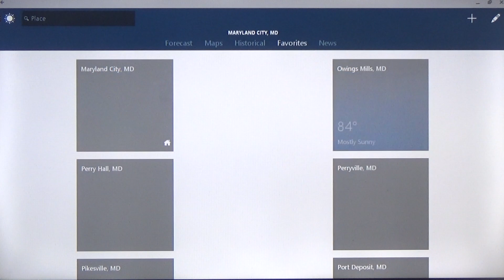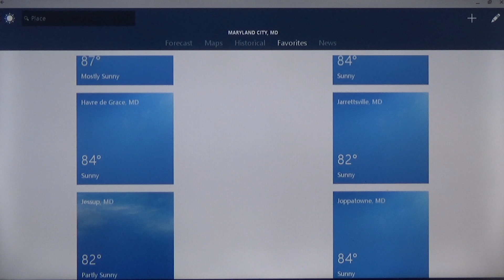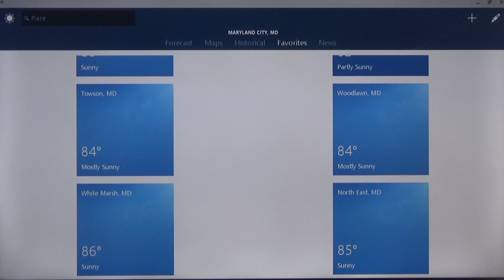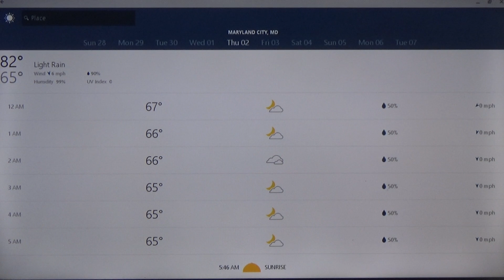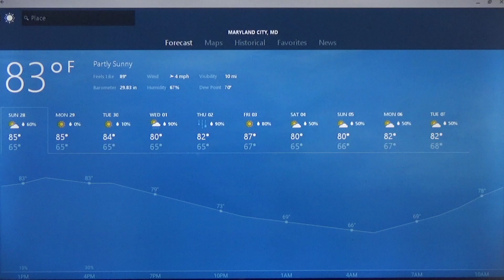YouTube Recording Weather: Forecast In Maryland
Weather Reporter Malcolm Oliver has your Forecast in Maryland for Today and Tomorrow plus a Next Day!

Today: 83 Degrees Partly Sunny
Tomorrow: 85 Degrees Mostly Sunny

Rest Of The Forecast in Maryland:
Tuesday: 84 Degrees Mostly Sunny
Wednesday: 80 Degrees Rain Showers
Thursday: 82 Degrees Light Rain
Friday: 87 Degrees Mostly Sunny
Saturday: 80 Degrees Mostly Cloudy
Sunday: 80 Degrees Mostly Cloudy
Monday: 82 Degrees Partly Sunny
Tuesday: 82 Degrees Partly Sunny

In Maryland, we are at over 80s because it's very hot outside where you live!

So now, I will do on the YouTube Recording Weather is Forecast and Favorites during the coronavirus pandemic! I will do that until the coronavirus is over! I will say before and I will say it again for you guys, I will do the weather every Sundays before I will do the Coronavirus Update.